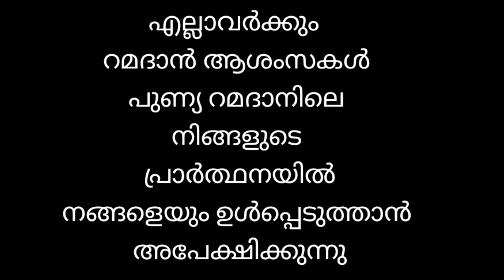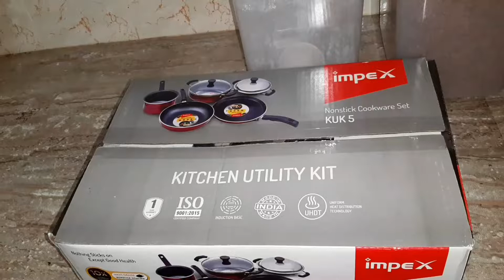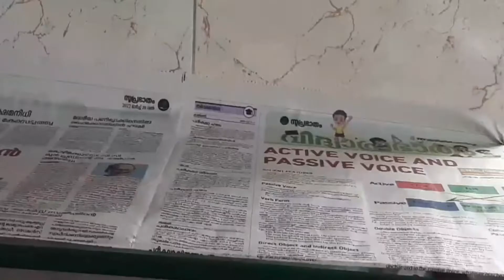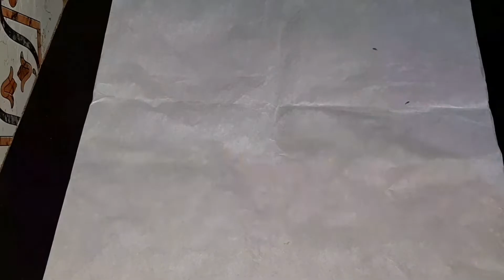റമളാനിൽ ജോലി ഭാരം കുറക്കാൻ ചില മുന്നൊരുക്കങ്ങൾ |Ramadan special |kitchen tips | NF Kannur kitchen